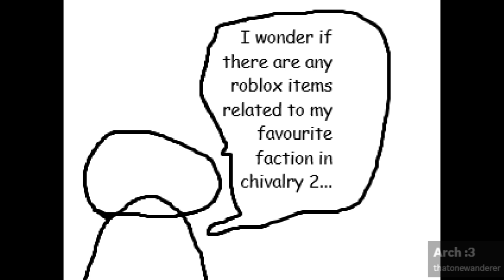Totally epic video.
A really fun roblox video!